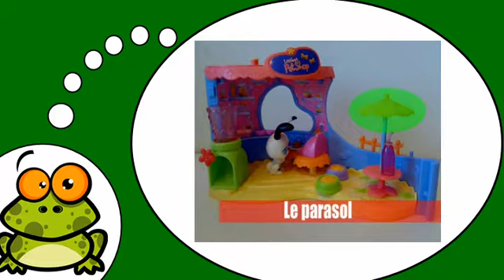Amo la Francia = Gli animali domestici # 1